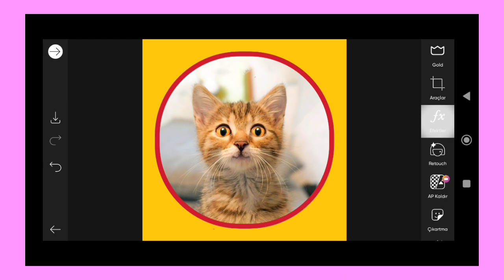Trending HDR video | A Screen Of Pure Pink sdc editing cc | Background | Bp Backdrop A380F K #100